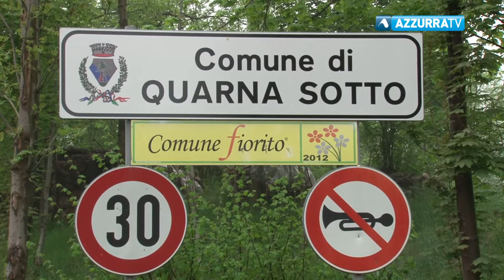Fusione Quarne, torna il sereno fra le due amministrazioni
28 ottobre 2017 - Dopo i chiaroscuri dei giorni scorsi, le due Quarne tornano a dilogare fra loro. Intanto spunta una lettera anonima contro il sindaco Quaretta